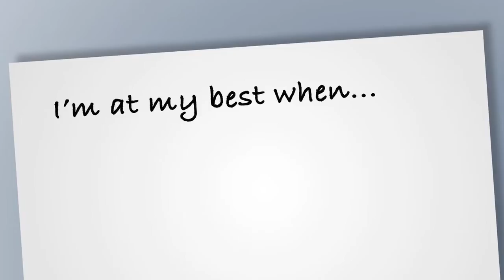When are you "at your best"?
Figuring Out When You Are at Your Best in Three Easy Steps

1. Take out a piece of paper.
2. At the top, write “I am at my best when . . .”
3. Underneath that phrase, write down 5 to 10 things you can do to
support yourself in having a good day.

Make sure they are items that you can control. For example, “When I eat a good breakfast,” is something you can control, whereas “When my manager is in a good mood,” is not. (See the list below for some examples to get you thinking.)

The practical application of starting your day with a focus on “me
at my best” will result in a proactive, productive change. Some of my clients call it their recipe for a great day. Post this inventory where you can see it first thing in the morning and throughout the day.

Review your list at the beginning of each day, over the next five days.

If you haven’t done something on it that could significantly improve each of those days, take a moment now and make the effort to do so.

Set yourself up for success.

For the first few days you experiment with this productivity tool, make a conscious attempt to review the list each morning and to do at least one thing on it as close to that moment as possible. Turning these practices into daily habits will often result in quicker reaction times, a better mood, and a reduction in both work- and life-related stress.

Think about where in your daily routine you can easily incorporate simple, new, and better behaviors.